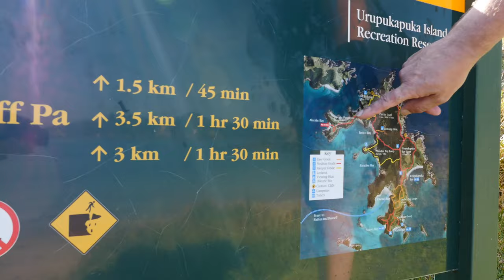The Bay of Islands - Bays and Beaches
Experience a 90 minute boat tour of the Bay of Islands’ most iconic scenic stops.

Find out why the Bay of Islands is one of the most relaxing and memorable destinations in New Zealand with a cruise to the region's most scenic island stops. Experience beautiful Roberton Island and if you choose, extend your cruise with an island extension visit to Urupukapuka.

Visit the most renowned and spectacularly scenic islands in the Bay on a 90 minute boat tour. Step aboard our fast, 13-metre vessel for an inner islands experience, stopping at Roberton (Motuarohia) Island - climb to the central lookout for commanding views of surrounding islands or explore Twin Lagoon Bay. Your expert guide will share the historical significance of these island sites to Maori and European people, and trace landings made by Captain James Cook, the pioneering British explorer who journeyed through the Bay of Islands more than two centuries ago.

Choose your cruise, return to Paihia or Russell after your 90 minute Island Experience or book an island extension visit (From a few hours to a full day) to Urupukapuka Island – start at either the golden sands of remote Te Akeake Point and enjoy the coastal walks to Otehei Bay, or go direct to Otehei Bay and experience all the island has to offer, including the café.